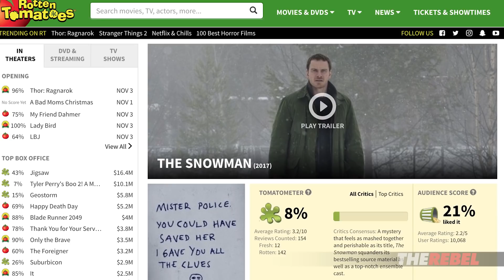Ben Davies: “The Snowman” is “a hilariously bad film”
Ben Davies of TheRebel.media laughs his way through his review of "The Snowman" (2017), explaining what went wrong with this movie that had so much going for it.
Get EARLY ACCESS to Ben's commentaries, and LOTS more when you become a Rebel Premium member!